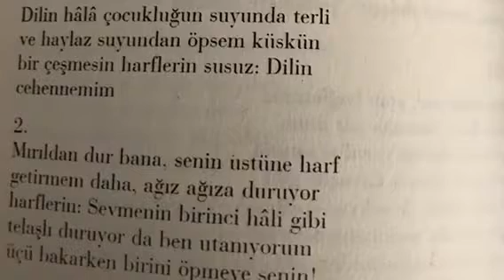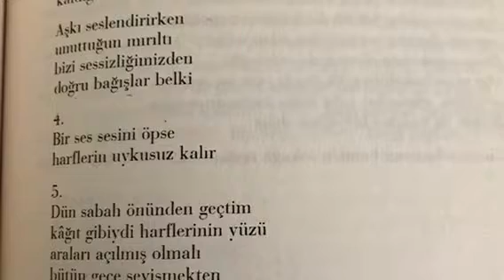haydar ergülen - mırıldandığım şeylersin